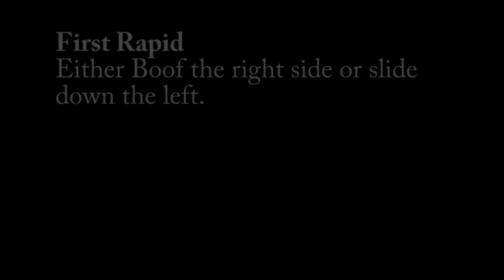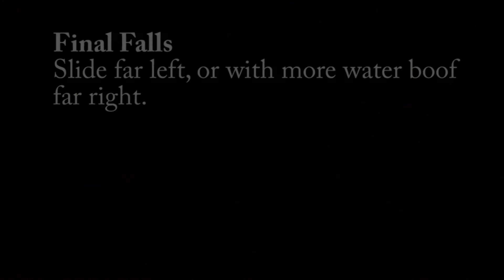World Kayak River Guide - Shimagawa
World Kayak is putting together a video guide of rivers all over the world.  This is a run from Japan...